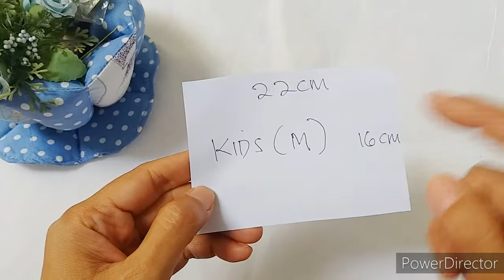Diy Masker Ibu dan anak 3 ukuran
Agar channel ini bisa terus membagi ilmu ilmu yang bermanfaat Aamiin ..

Terimakasih